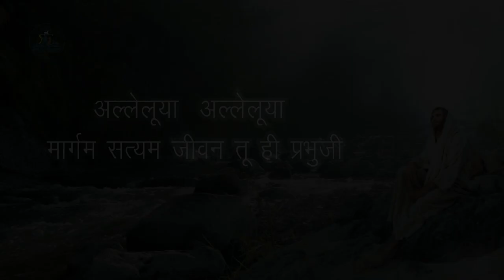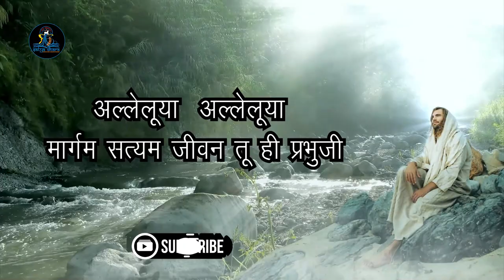अल्लेलूया मार्गम सत्यम जीवन तू ही प्रभुजी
तेरी जय हो जय हो जय हो